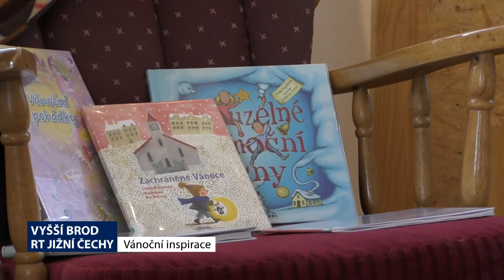Vyšší Brod prosinec 2019